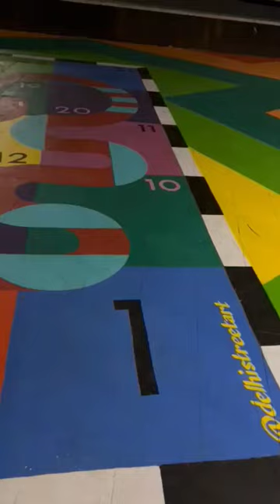Let's play Snakes and Ladders game 🐍🪜